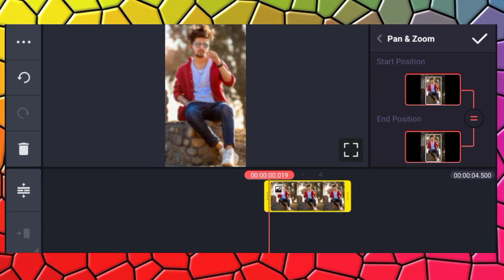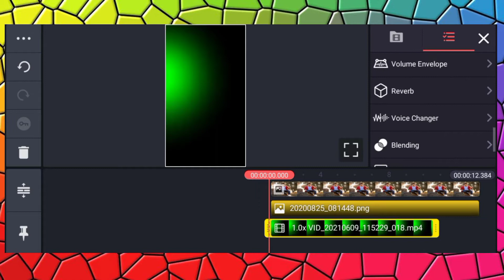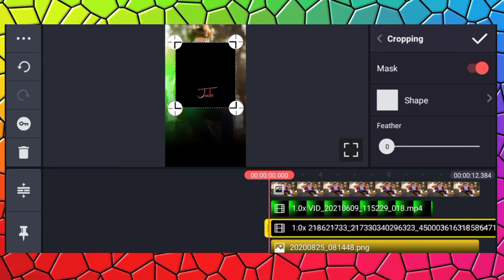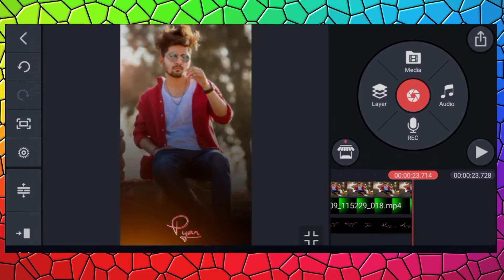Trending reels lyrics status editing 2021 | mar bhi gaya to tujhe status editing kinemaster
So guys is video mein mene apko bataya hai Trending reels lyrics status editing 2021 ya fir bhi gaya to tujhe status editing kinemaster  for more information watch the video till end.

Status kese banaye
Status editing 2021
How to make trending love status
New attitude status editing 2021
Vira status editing
Techno Blade Govind
Tech rukukhan
Technical Mahatma
Sb tech